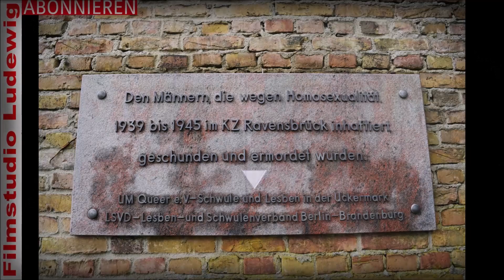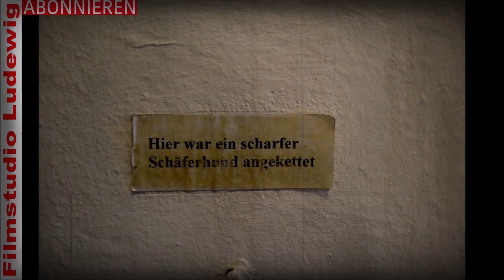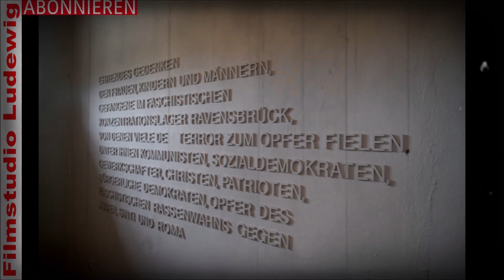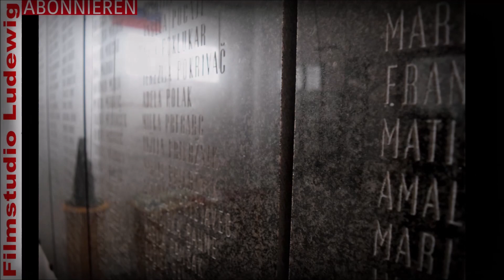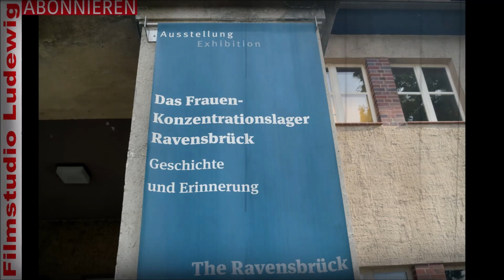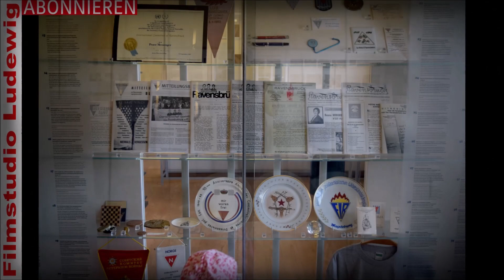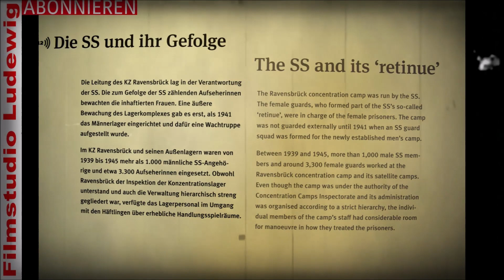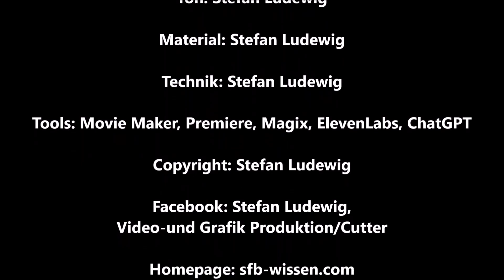KZ Gedenkort Jugend und Vernichtungsort für Homosexuelle bei Fürstenberg in Uckermark I Austellung